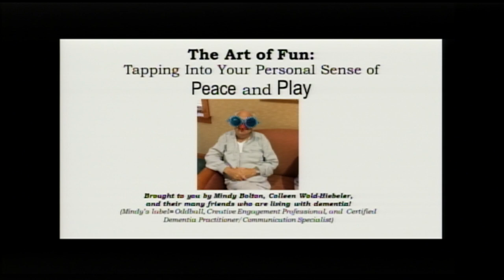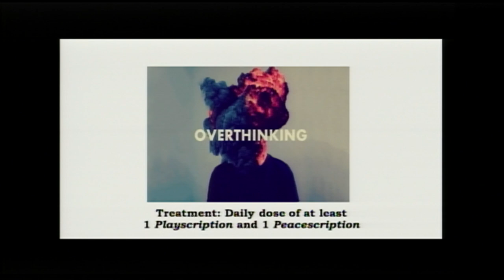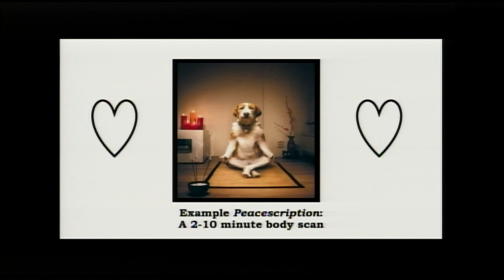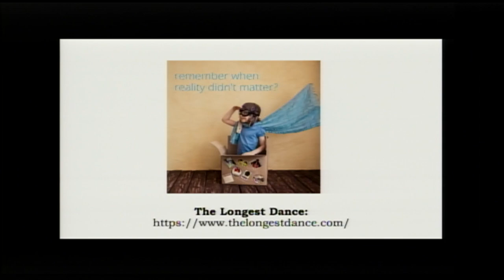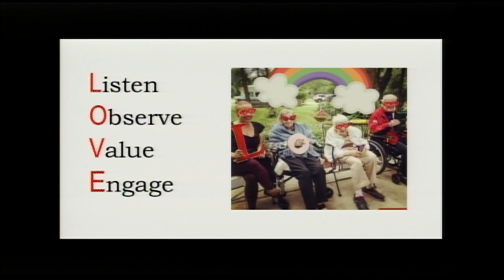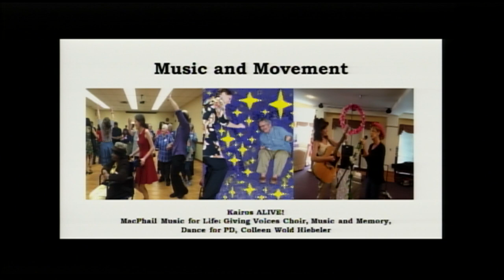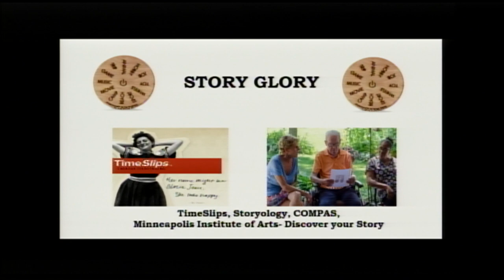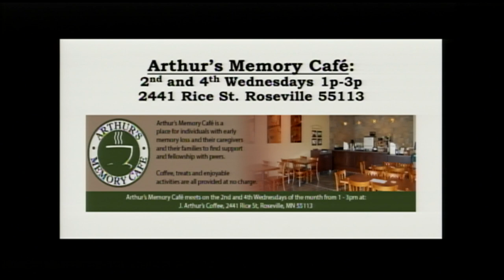The Art of Fun: Tapping into your Personal Sense of Peace and Play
-Annual Caring for a Person with Memory Loss, 6/4/16, University of Minnesota

-Mindy Bolton, BA, Community Artist and Dementia Practitioner

-The objectives of this talk are to: 1) Learn and explore the easy-to-remember LOVE acronym; a simple guide to successful, dementia-friendly communication; 2) Practice engaging in a way that promotes well-being and creative thinking; and 3) Recognize opportunities for fun at home and in the community.

-Introductory comments: Joseph E. Gaugler, PhD (0:00-4:17)
-Ms. Bolton's presentation: 4:18-1:28:27

-For slides or other materials from this presentation, or to view past Caring for a Person with Memory Loss conference presentations, please visit our virtual library

-For more information about the Caring for a Person with Memory Loss conference at the University of Minnesota, please